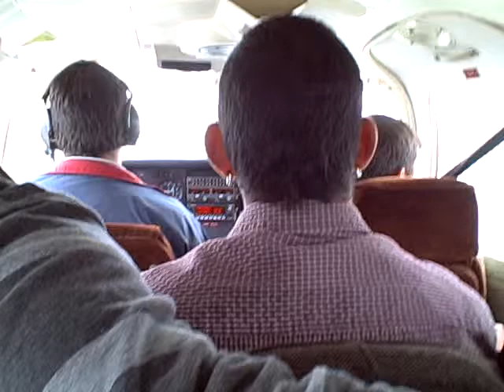Flying to Naknek from Dillingham, Alaska 2009